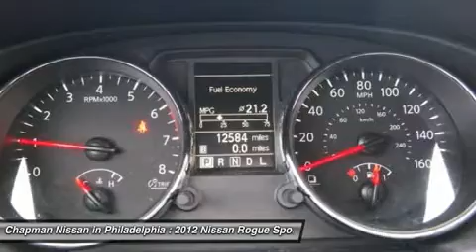2012 NISSAN ROGUE Philadelphia, PA R2718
2012 NISSAN ROGUE Philadelphia, PA
Stock# R2718

Wow can't miss with this very clean Rogue with only one previous owner. Nissan Certified and AWD. Talk about MPG! Spotless One-Owner! This 2012 Rogue is for Nissan lovers looking everywhere for that perfect, fuel-efficient SUV. Nissan Certified Pre-Owned means you not only get the reassurance of up to a 7yr/100,000 mile Warranty, but also a 156-point inspection/reconditioning, 24/7 roadside assistance, trip-interruption services, and a complete vehicle history report. When H20 starts showing up in the weather forecast, you'll appreciate the AWD power delivery that helps you take control of the elements.